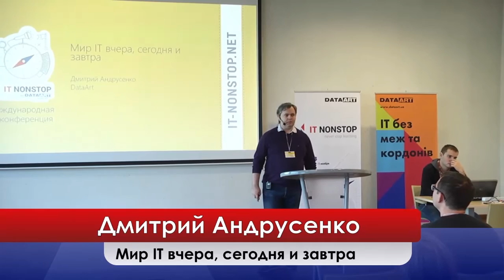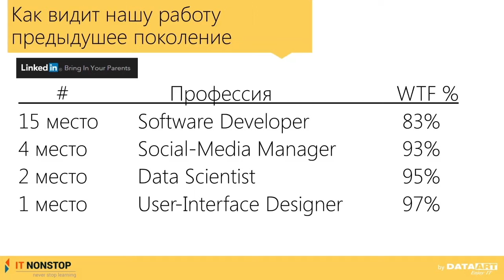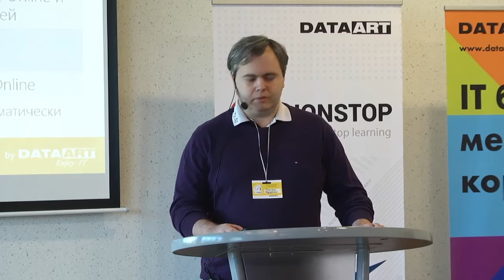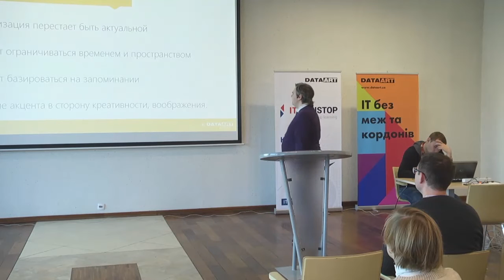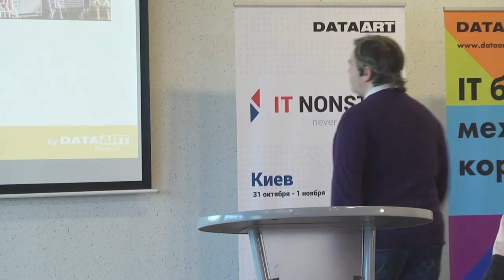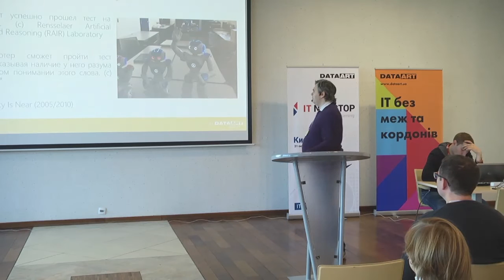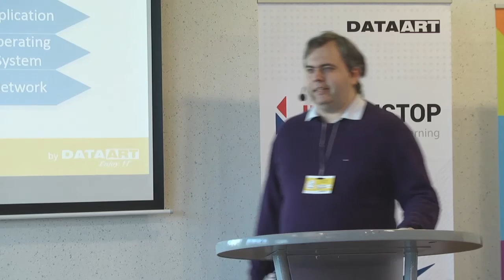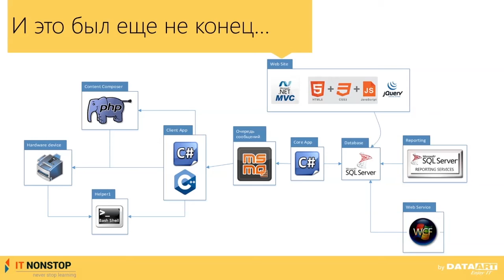Дмитрий Андрусенко, DataArt, «Мир IT вчера, сегодня и завтра»